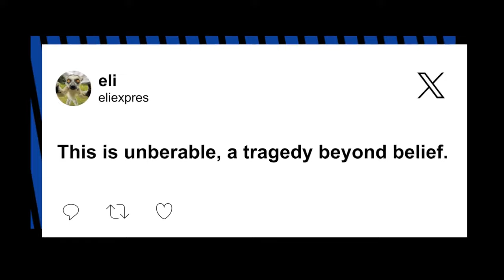Israeli mom breaks down when told missing husband is dead on live TV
An Israeli mother who managed to escape Hamas with her baby daughter broke down in tears on live TV when she learned that her husband had been killed.

Shaylee Atary began the interview by expressing hope for her missing husband Yahav Winner’s safety after terrorists broke into the family’s home in Kfar Aza on Saturday morning.

“I feel like every minute counts right now,” Atari told Sky News while holding their 1-month-old daughter.“He’s either injured somewhere or either kidnapped, so every minute is important.”

But during the live interview, Atary is seen looking over with alarm at a family member who received a phone call.

“Ma?” she calls out – Hebrew for “What?”